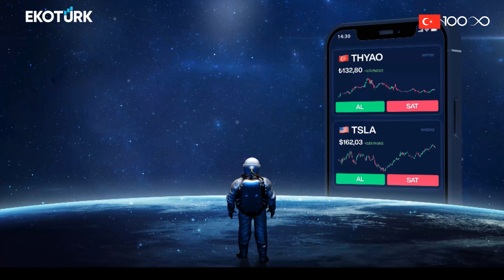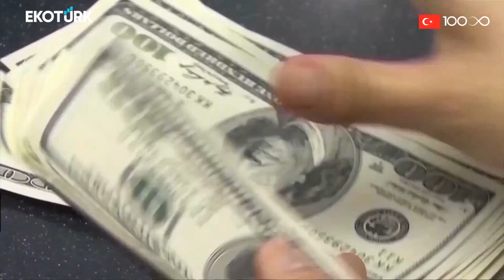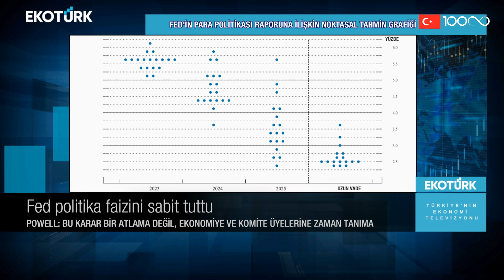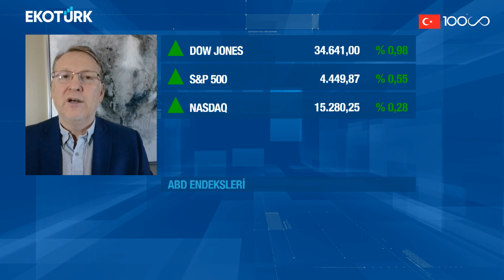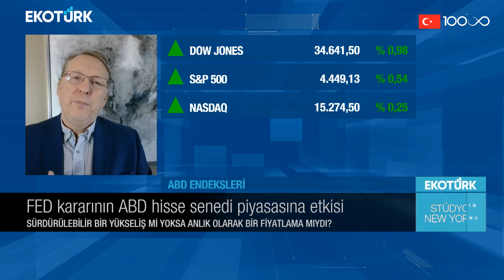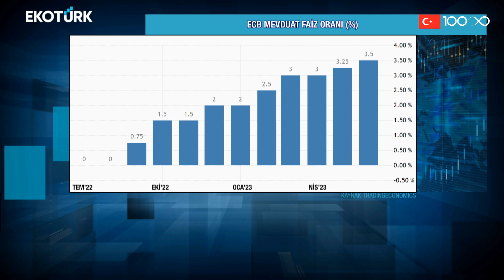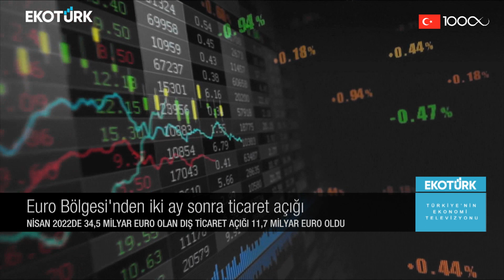Stüdyo New York | Kurt Gökhan Ölçer | Öykü Cengiz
Stüdyo New York'ta Öykü Cengiz'in konuğu, Kurt Gökhan Ölçer oldu.